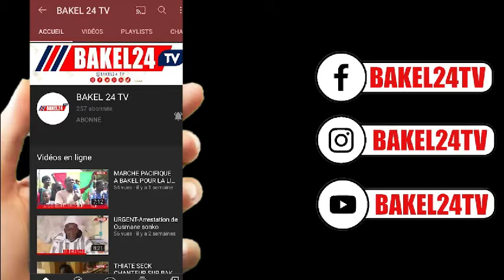wawaou cheikh thiate au c.c.r.louga